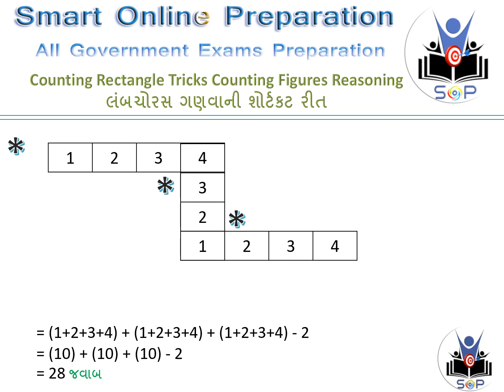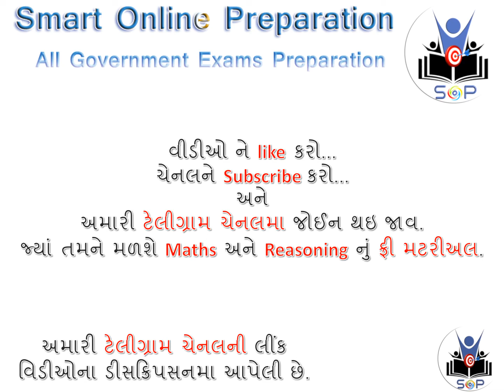Counting Rectangle Short Tricks Counting Figure Reasoning Shortcut લંબચોરસ ગણવાની શોર્ટકટ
Counting Rectangle Short Tricks
Counting Figures Reasoning Shortcut
લંબચોરસ ગણવાની યુક્તિઓ શોર્ટકટ રીત
This also forms an important part of various other government exams such as TAT 1, TAT 2, TET 1, TET 2, HTAT, CTET also useful Constable, ASI, PSI, PI, talati etc.